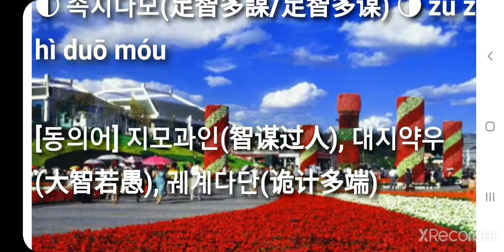족지다모(足智多謀/足智多谋) zú zhì duō móu 최신사자성어 고사성어 简体成语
최신사자성어 고사성어 简体成语 족지다모(足智多謀/足智多谋) zú zhì duō móu

▶ 足 발 족 智 알 지 多 많을 다 谋 꾀할 모

▶ 지혜가 풍부하고 계략이 많다. 足够的才智；大量的计谋。形容善于动脑筋出主意。谋：计谋。 be full of resource

[동의어] ☆☆☆☆
[반의어] ☆☆☆☆